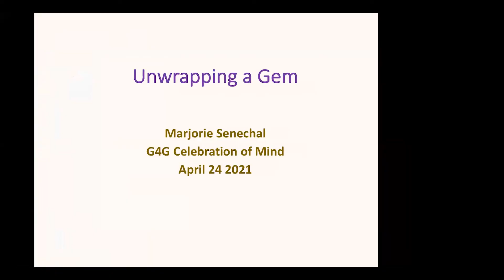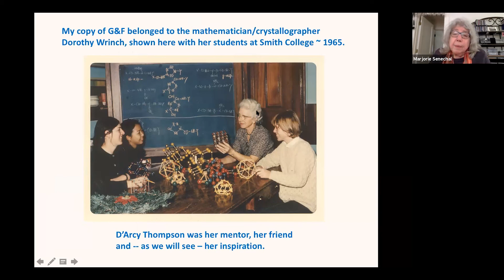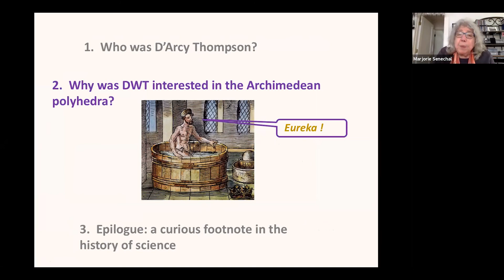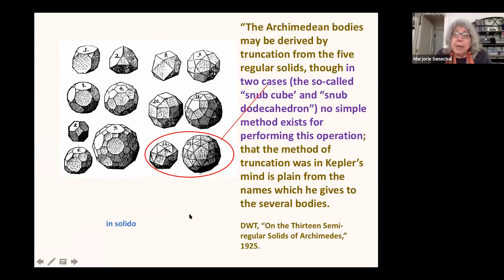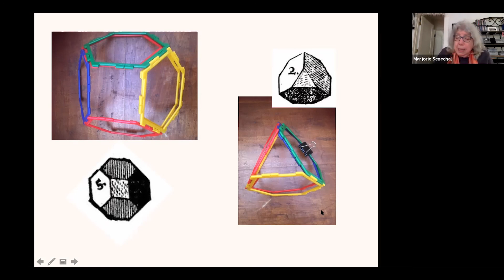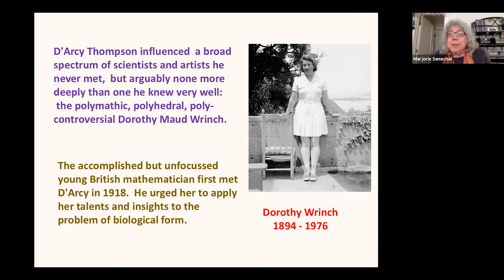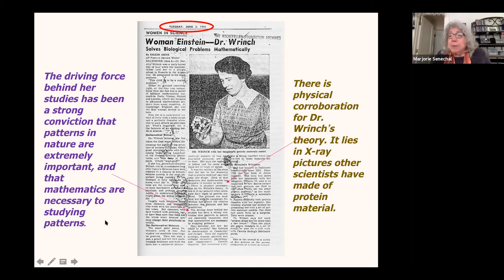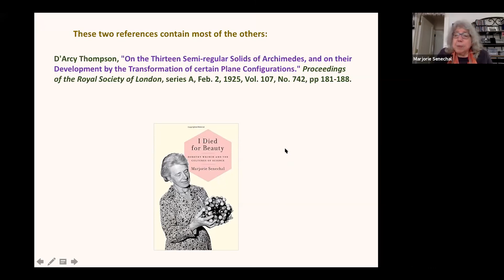Marjorie Wikler Senechal - Unwrapping a Gem - CoM Apr 2021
If the celebrated Scottish zoologist D’Arcy W. Thompson (1860 – 1948) could have met the near-legendary German astronomer Johannes Kepler (1571 – 1630), what would they talk about? Snowflakes, maybe? It is true that both men wrote about their hexagonal shapes. But they both wrote about Archimedean polyhedra too, I think Thompson would show Kepler the insightful cardboard models he made for the International Congress of Mathematicians in Toronto in 1924. What was his insight, and what can we see?

Marjorie Senechal is a mathematician and historian of science who spent her career at Smith College. She is an expert on mathematical crystallography (including 2D tessellations and 3D quasicrystals), as well as silk, and has written and/or edited a dozen books. She recently concluded fifteen years as editor-in-chief of The Mathematical Intelligencer.